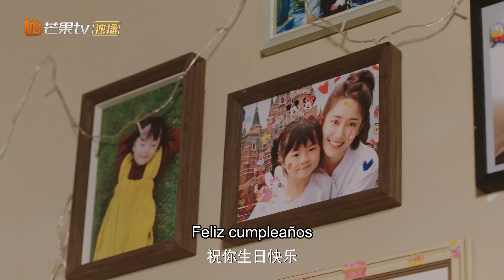【Clips】 El encuentro entre ambos derivó en un desagradable malentendido. | MangoTV Spanish